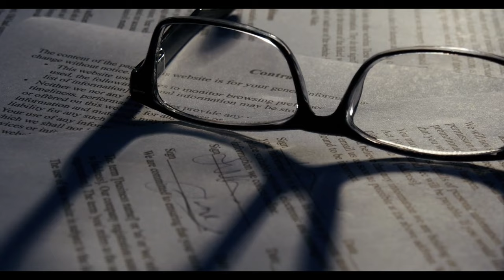O emeklilere toplu para yatacak: SSK, Bağ-Kur fark etmiyor